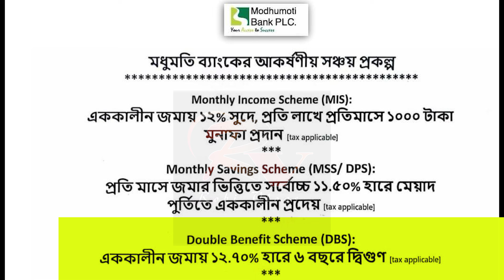মধুমতি ব্যাংক ২০২৪ এর আকর্ষণীয় স্কিম সমূহ ! মধুমতি ব্যাংক ডাবল বেনিফিট স্কিম ২০২৪ ৬ বছরে টাকা ডাবল